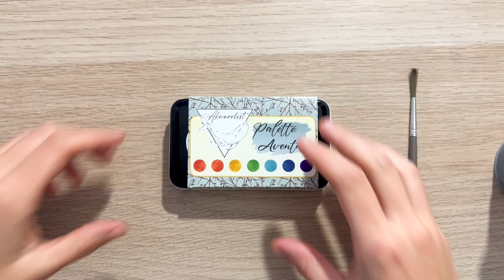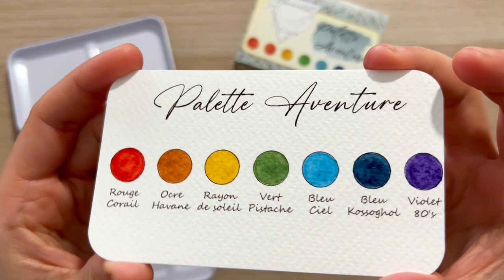Tutoriel pour réaliser facilement une carte de noel à l'aquarelle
On se retrouve aujourd’hui pour la collaboration de novembre avec @le_geant_des_beaux_arts 😊

Ce mois-ci j’ai testé à nouveau une palette d’aquarelle. La marque Akwarelist fabrique toutes ses aquarelles de manière artisanale en Alsace. Il existe pour l’instant 2 palettes, la première (que j’ai testé) est composée de 7 demi-godets et la deuxième est de 14 demi-godets.
Le coffret en métal prend très peu de place, il dispose en plus de l’aquarelle d’une palette pour réaliser ses mélanges.
La peinture s’active facilement au contact de l’eau et elle est très bien pigmentée.

C’est encore une jolie découverte avec cette Aquarelle.

Vous pouvez retrouver les produits que j’ai utilisé sur @le_geant_des_beaux_arts :
▪️Palette d'Aquarelle Akwarelist, 7 1/2 godets - Aventure
▪️Set de 9 marqueurs Pantone Royal Talens, Nature
▪️Pantone 2572,
▪️Pantone 200,
▪️Gomme mie de pain Maped